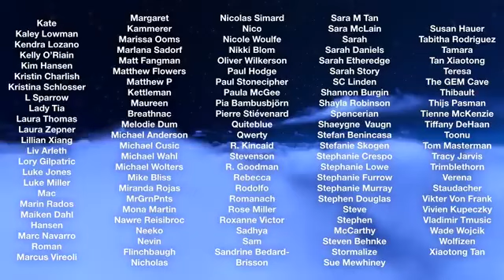How to Train Your Dragon - The Hidden World _ Tranquil Music and Ambience